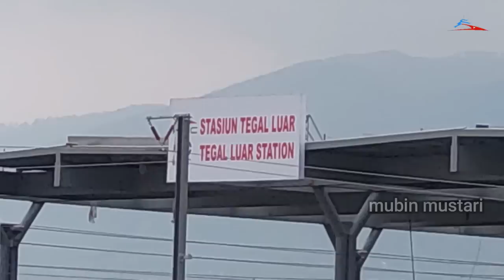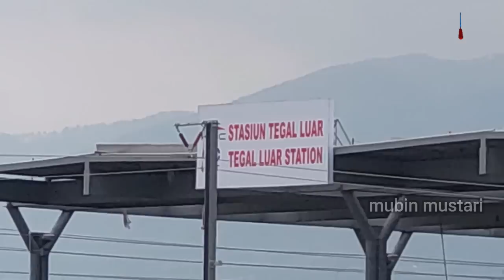DIKEBUT!! PENGECATAN RANGKA PERON & PENUTUP BANGUNAN STASIUN TEGLLUAR | KERETA CEPAT JAKARTA BANDUNG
vlog kali ini mengabarkan informasi Progres dan kesibukan di area STASIUN TEGALLUAR menjelang Dynamic test Bulan November 2022 proyek Kereta Cepat Jakarta Bandung - Indonesi High Speed Railway Project